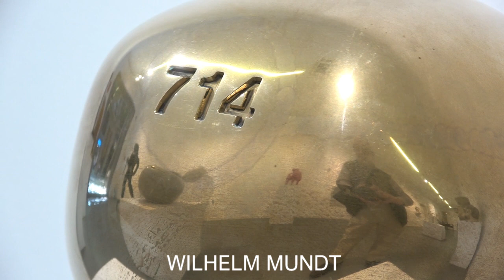3 punts galeria. Sobresalientes. 2023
La galeria 3 punts de Barcelona presenta "Sobresalientes" Exposició col·lectiva d'escultura internacional.
Del 18 d'abril al 3 de juny de 2023